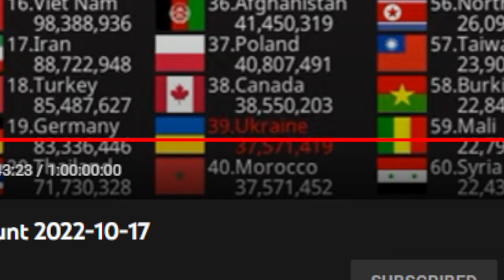Morocco passed Ukraine: Population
Credit's Livestream by: @Utonish